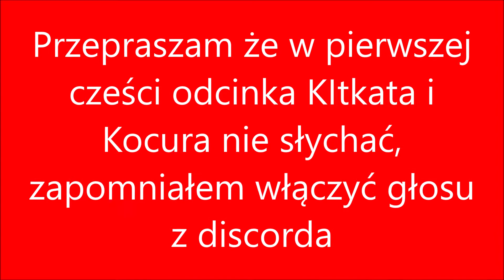MAGISTER MORDERCA!... | Majsterkowo.Pl #2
ODCINKI SĄ CODZIENNIE! O 15:00

ROZKŁAD ODCINKÓW:
Poniedziałek - Fs19
Wtorek - Minecraft
Środa - Sea of Thives
Czwartek - Fs19
Piątek - Minecraft
Sobota - Sea of Thives
Niedziela - Minecraft Bed Wors
ROZKŁAD MOŻE ULEC ZMIANIE!